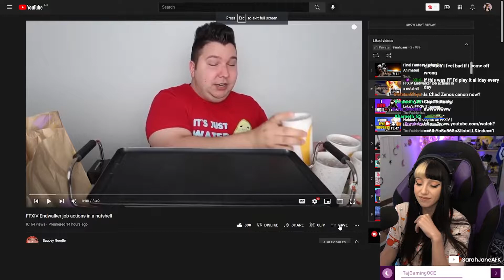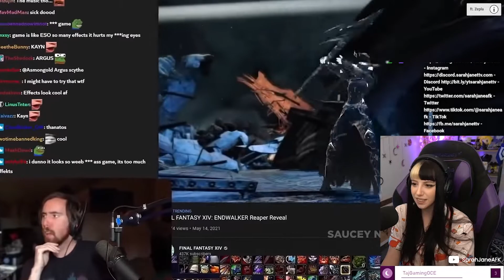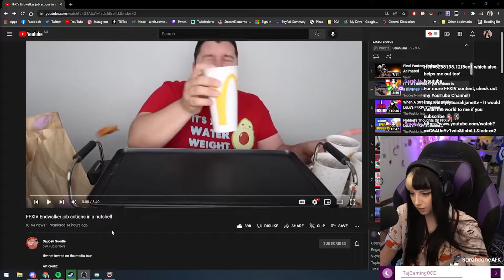The reality behind your FFXIV job... 'FFXIV Endwalker job actions in a nutshell' Reaction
My reaction to Saucey Noodles "FFXIV Endwalker job actions in a nutshell"
Thanks Saucey Noodle for the hilarious video!